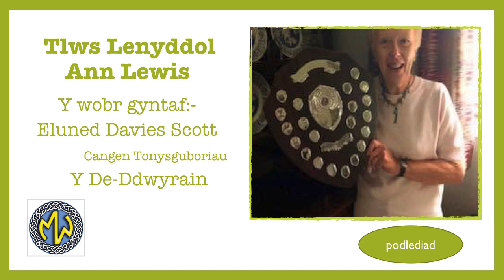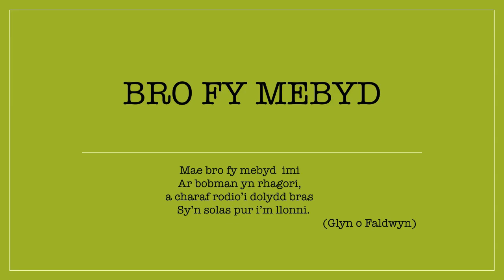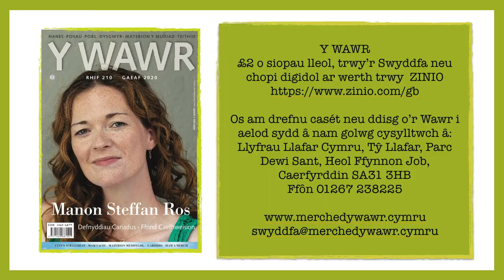Podlediad 210 - Tlws Llenyddol Ann Lewis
🎥PODLEDIAD

Dyma i chi bodlediad o ennillydd Tlws Llenyddol Ann Lewis yn yr Ŵyl Haf llynedd.

Mwynhewch!